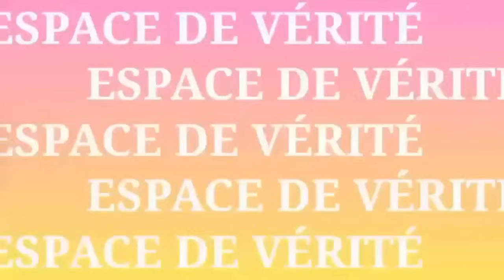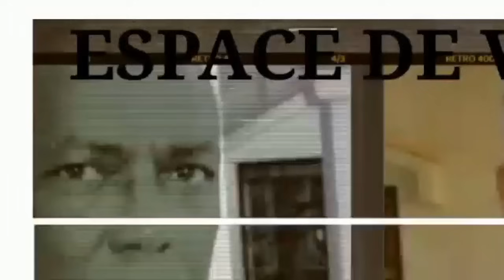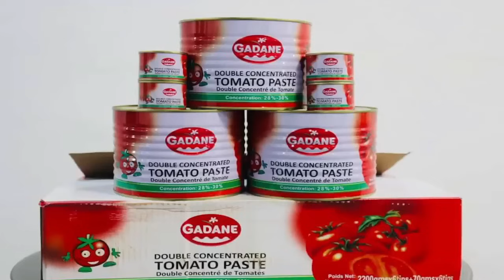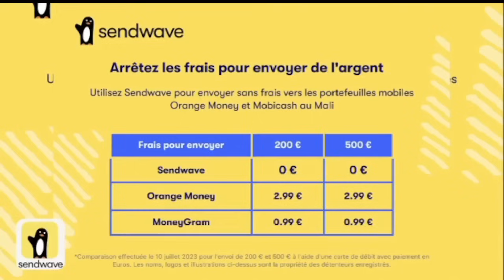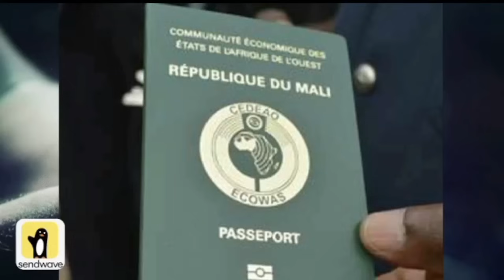URGENT: 1- Le gouvernement répond Sébastien Lecornu le ministre des armées_Français.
URGENT: 1- Le gouvernement répond Sébastien Lecornu le ministre des armées_Français. 2- La visite du PDG de la société bayraktar BT2 🔸️ Invité: Drissa Meminta analyste.